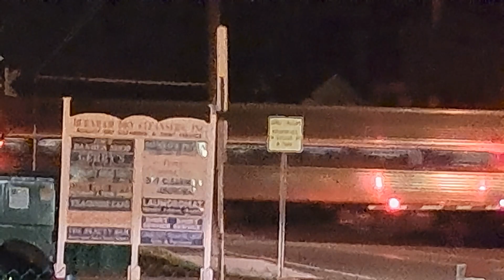September 12, 2023